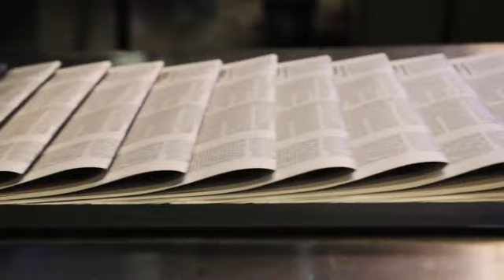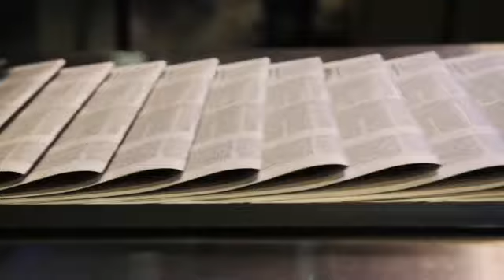Leah Messer's 10-year-old daughter, Addie, surprised fans in a new video.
Leah Messer, the star of Teen Mom, recently shared a video of herself and her ten-year-old daughter, Addie, dancing to Drew Baldridge's She's Somebody's Daughter on TikTok. The couple appeared to be the same height, but Addie almost fell on top of Leah, causing shock among fans.

Leah received her real estate license on September 25, 2023, and is now employed with Better Homes and Gardens Real Estate Central in Cross Lanes, West Virginia. In 2020, she announced her intention to get a license via social media. In 2022, she was recorded doing research for her future occupation in an episode of Teen Mom 2.

In September, six months after breaking up with Jaylan Mobley, Leah got back together with him. On the September 13 episode of Teen Mom: The Next Chapter, Leah called Jaylan to tell him about family photographs she had discovered while cleaning up their house. When she returned the photographs, the exes caught up. Leah claimed she and her three children were doing "good" but was feeling "a lot of emotions."

In an exclusive interview with In Touch, Leah admitted that she had not handled the split well and that she learned a lot from the situation. She expressed gratitude for the lessons learned within the relationship and the breakup, and she would like to keep pushing forward.

Leah's journey as a mother and a real estate salesperson has been praised by fans, who have praised her for her growth and maturity. She also revealed that she is now cordial with her children and is grateful for the lessons learned from her past relationships.